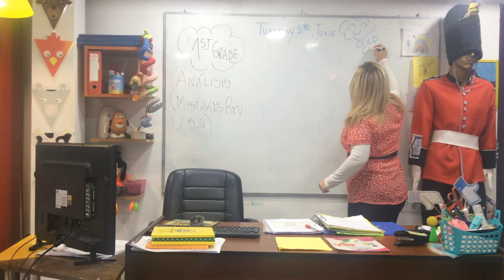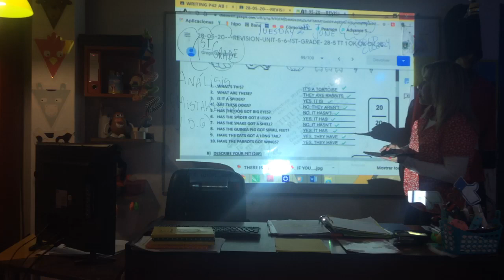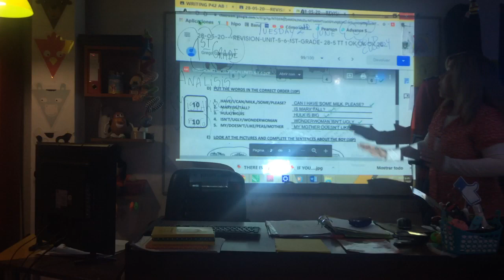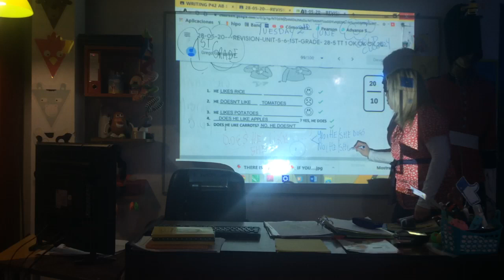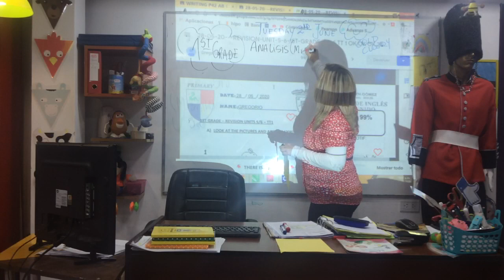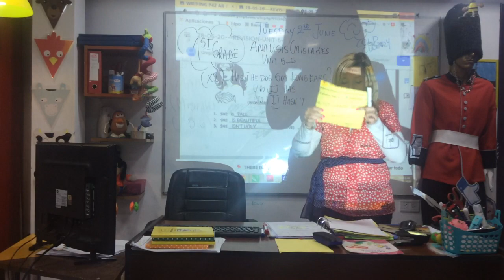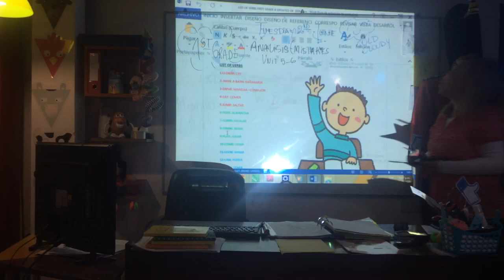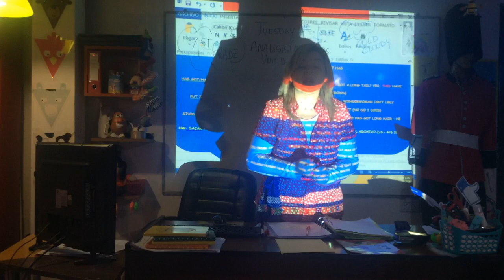VIDEO CLASE 02-06-20 1ºST GRADE